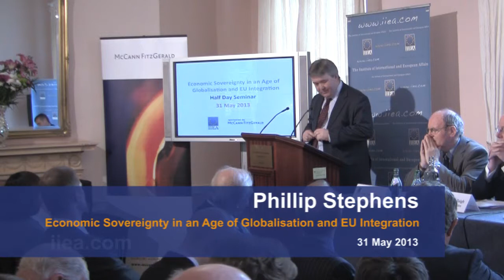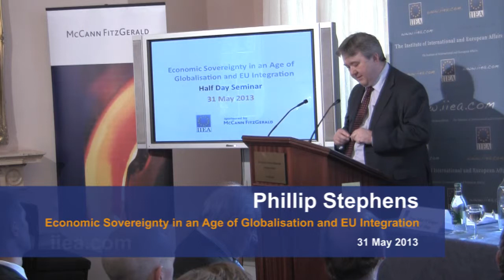Philip Stephens on Economic Sovereignty in an Age of Globalisation and EU Integration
About the Speech:

The nature of economic sovereignty is an issue with major economic, political and legal implications. It figured prominently during the 2012 Irish referendum on Treaty of Stability, Coordination and Governance, in previous Irish referenda on the European Union and it frequently arises in discussion of the Crotty vs. An Taoiseach judgement, which requires these referenda. Given the significance of 'economic sovereignty' for Irish politics, this is a timely opportunity for an in-depth consideration of this concept. This half-day seminar is intended to address this lacuna in Irish public debate.

This is the third event in the IIEA/McCann FitzGerald EU 2013 seminar series to mark Ireland's EU Presidency.

About the Speaker:

The first session in this seminar will look at the meaning of economic sovereignty in a globalised world, with keynote addresses by Philip Stephens, chief political commentator and Associate Editor of the Financial Times, and John O'Hagan, Professor of Economics at Trinity College, Dublin. John McHale, Head of Economics, NUIG, will act as respondent.

These issues will be developed upon in the second session, where a number of Supreme Court decisions will be considered. Peter Sutherland, Chairman of Goldman Sachs International, will deliver a keynote address. Gavin Barrett, School of Law, UCD, will act as respondent.
The seminar will conclude with Pat Cox, former President of the European Parliament, giving an overview of the day.

Paper:
Download the new IIEA paper by Professor John O'Hagan on Economic Sovereignty at the following link.  "Shared Economic Sovereignty: Beneficial or Not and Who Decides?"